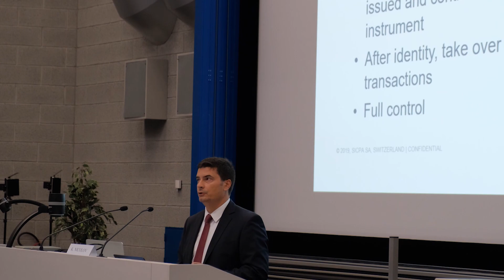Swiss Blockchain Security: Stable Coins, Libra and Central Banks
Leading Swiss Blockchain security firms discuss the requirements, challenges, and outlook of stablecoins at Sep'19 Swiss Blockchain Security event.